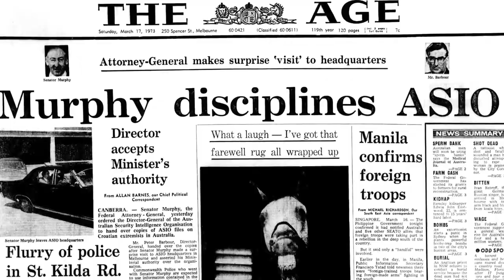The dismissal of AUSTRALIAN Prime Minister – were CIA American intelligence agencies involved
The 1975 Australian constitutional crisis, also known simply as the Dismissal, culminated on 11 November 1975 with the dismissal from office of the Prime Minister, Gough Whitlam of the Australian Labor Party (ALP), by Governor-General Sir John Kerr , who then commissioned the Leader of the Opposition, Malcolm Fraser of the Liberal Party, as caretaker Prime Minister.